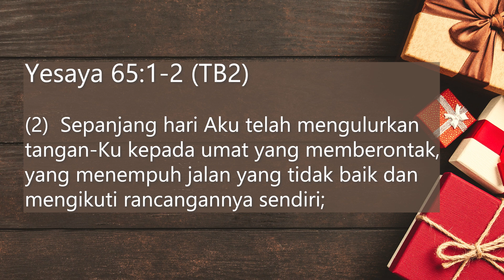21 Desember 2023 - Introspeksi Diri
Refleksi Gema 21 Desember 2023 - Introspeksi Diri

Pembacaan: Yesaya 65
Pembawa Renungan: G.I. Roni (KRW)